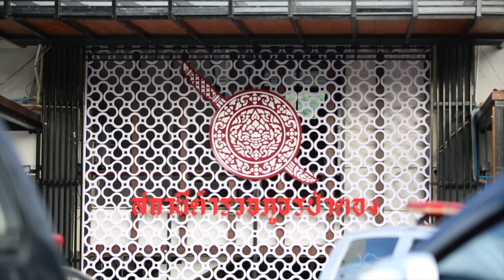PATONG HERO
ในยามที่เรายังคงหวั่นกลัวกับโรคร้าย ยังมีผู้ทีคอยดูแลเรายามที่ต้องการความช่วยเหลือ ไม่ว่าโรคร้ายจะน่ากลัวสังเพียงใด หน้าที่ ความรับผิดชอบ การรับให้ เพื่อประชาชน นั้นคือ หัวใจหลักของ ฮีโร่ กลุ่ม
ขอขอบพระคุณ ท่าน
พ.ต.อ.อกนิษฐ ด่านพิทักษ์ศาสน์ ผกก.สภ.ป่าตอง ที่อำนวยความสะดวกในการบันทึกการทำงานของเหล่าตำรวจ
วิดีโอชุดนี้ทำออกมาเพื่อสื่อให้ประชาชนได้เห็นอีกมุมมองของเจ้าหน้าที่ ที่ยังคงปฏิบัติหน้าที่ ดูแล ห่วงใย ประชาชน ในอีกอีกมุมมองที่หลายๆคนอาจจะไม่คิด
กระผม นายพิมล คำศรี ขอนำเสนอ ให้ท่านได้ชมการทำงานมุมดีๆ
สามารถติดตามภาพถ่ายการทำงานต่างๆได้ที่เพจ
ในฐานะคนไทยนอกจากจะช่วยอยู่บ้าน ลดเชื้อเพื่อชาติแล้ว เราควรช่วยสนับสนุนอุปกรณ์ทางการแพทย์ให้กับเหล่าฮีโร่ของเรา
เจ้าหน้าที่ทุกท่านที่ให้ความร่วมมือเป็นอย่างดี
เพลงดีๆที่สื่อถึงอารมณ์ จากทรู